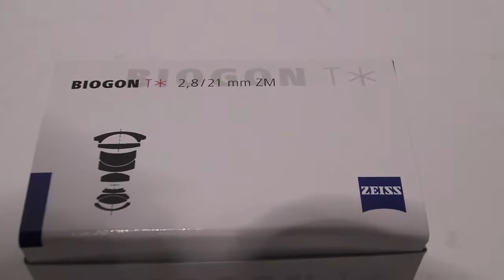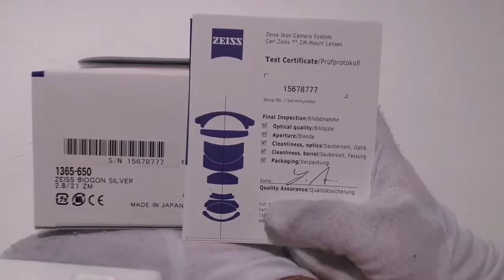[Review]Carl Zeiss Biogon T 2 8 21 Zm& Silver Carl Zeiss Biogon t2.825 Zm Carl Zeiss